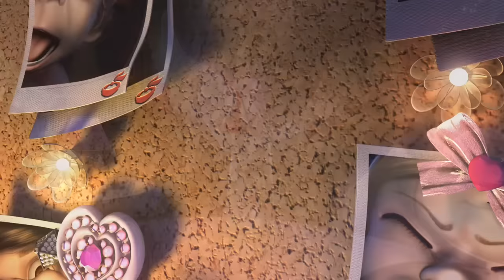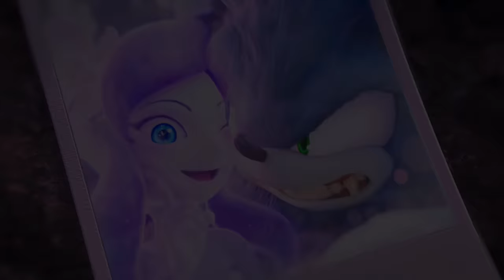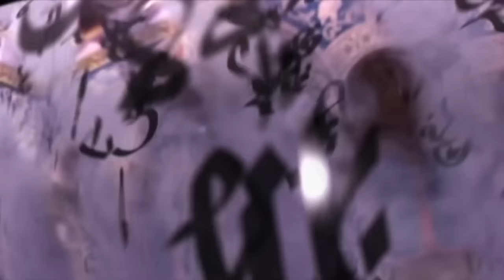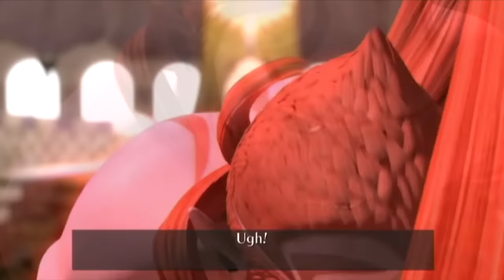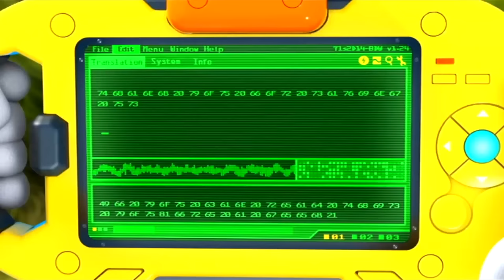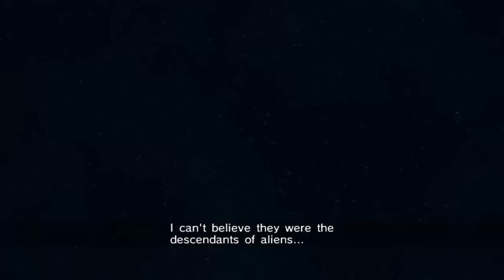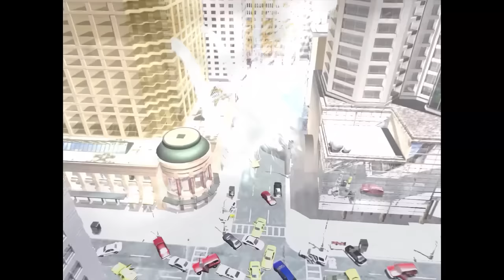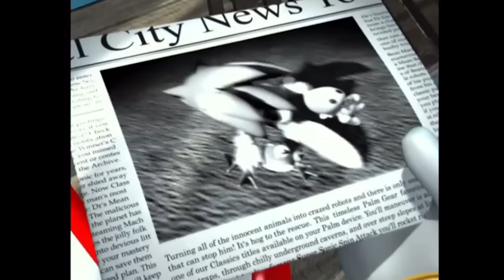SONIC THE HEDGEHOG "Full Movie' (2020) HD | All Game Cutscenes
This is a fanmade animation I made used with editing programs: After Effects, Cinema 4D and of course Photoshop.  I swap heads, change backgrounds, overlay images and hire professional voice artists to help create new stories for this video. Sonic the Hedgehog FANMADE The Movie, starring Sonic and friends.

The Sonic the Hedgehog Movie features adventures, sports, and crossovers.

It has been over a year and a half, so it's time to redo the Sonic the Hedgehog Movie.
There's a lot of changes compared to the last one, so here's a list of them:

1. The order has been changed so it feels like a movie.
2. New cinematics and animations have been added.
3. Updated the footage for some of the old videos.
4. Some cutscenes have been updated to include subtitles.
5. Now features the Sonic Adventure intro.
6. The Lost World ending cutscene is removed since it's just the energy being restored.
7. The lines that appear in Shadow and Sonic Heroes cutscenes are now removed.
8. The audio levels are now toned.

List of Sonic the Hedgehog Video Game Movies:

Sonic Unleashed
Sonic Unleashed Night of the Werehog
Sonic Unleashed Special Videos
Sonic the Hedgehog 2006
Sonic and the Secret Rings
Sonic and the Black Knight
Sonic Lost World
Sonic Colors
Sonic Free Riders
Sonic Riders
Sonic Riders Zero Gravity
Team Sonic Racing
Sonic & Sega All-Stars Racing
Sonic & All-Stars Racing Transformed
Sega Superstars Tennis
Mario & Sonic at the Olympic Games
Mario & Sonic at the Olympic Winter Games
Mario & Sonic at the London 2012 Olympic Games
Mario & Sonic at the Sochi 2014 Olympic Winter Games
Mario & Sonic at the Rio 2016 Olympic Games
Mario & Sonic at the Olympic Games Tokyo 2020
Shadow the Hedgehog
Sonic Adventure
Sonic Heroes
Sonic Generations
Team Sonic Racing Overdrive Complete
Chao In Space - Official Animation
Sonic Mania
Sonic Mania Adventures - All Episodes
Sonic Mania Adventures - Holiday Special
Sonic CD

List of Sonic the Hedgehog characters in the movie:

Amy Rose
Dr. Eggman
Dr. Robotnik
Vector the Crocodile
Metal Sonic

List of Super Mario characters in the movie:

Mario
Luigi
Princess Peach
Bowser
Yoshi
Donkey Kong
Wario
Waluigi
Toad
Bowser Jr.
Princess Daisy
Rosalina
Koopalings

Subscribe to GameAtHeart and click the bell to get notified for more videos My videos are our original creations and I use a lot of my creative input when creating them. I make videos such as transformative & instructional video game guides, let's play, and walkthroughs which sometimes include my commentary. All gameplay is my own & is recorded and edited solely by me. Permission to upload each game was provided by the game publisher.